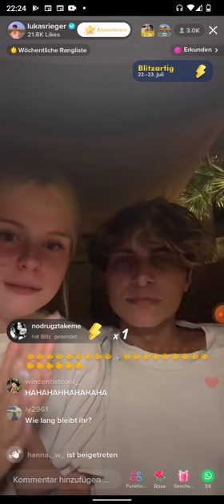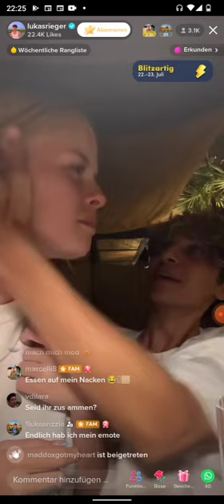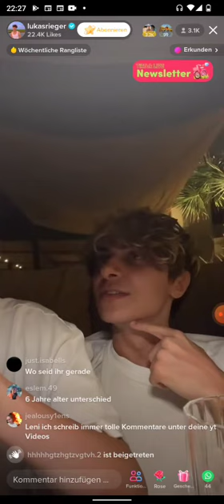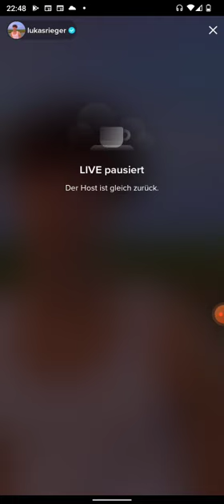Lukas Rieger & Leni Mariee TikTok Live Stream 23.07.2022